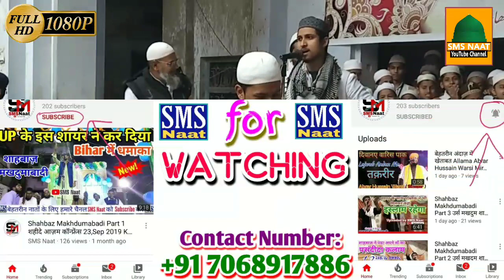Main Hu 🇮🇳 भारत ka मुसलमान Shahbaz Makhdoomabadi Naat Part 3 26,Jan 2020 Kamangarha Banaras UP India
//Aslamualekum Dosto//اسلام علیکم//

26,January 2020 Madara Jamiya Arbiya Matlaul Uloom Banaras UP Program

Kavi & Singer & Shayar
Shahbaz ki Naat Shareef
Shahbaz Raza Official
shahabaz maqdomabadi
Shahbaz Makhdoom Abadi
शाहबाज़ मखदुमाबादी शायर
شاعر شہباز مخدوم آبادی